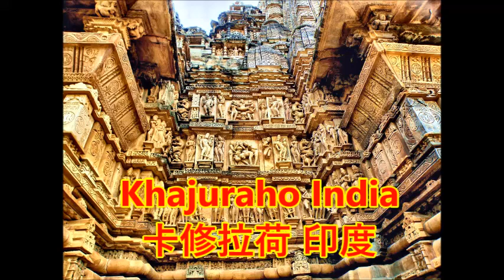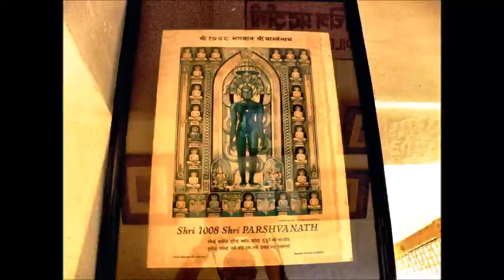Khajuraho India 卡修拉荷 印度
Khajuraho India photos slideshow 卡修拉荷 印度